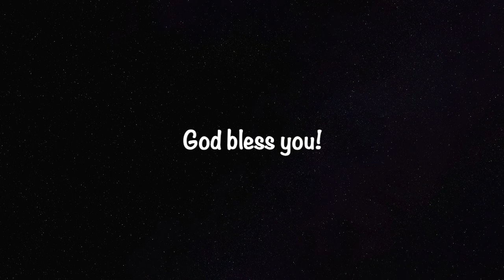Pass me not o gentle Savior/I need Thee every hour || Hymn || Angel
As we face our daily struggles, problems, etc., let us always remember that there is God who can help us.